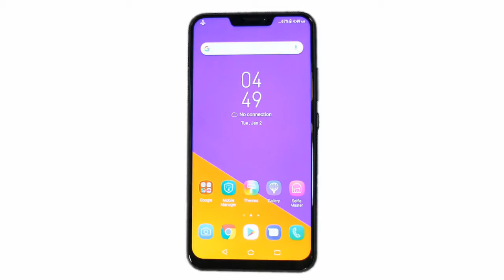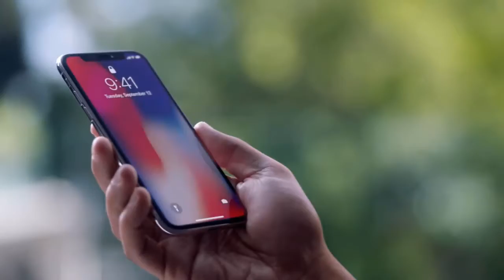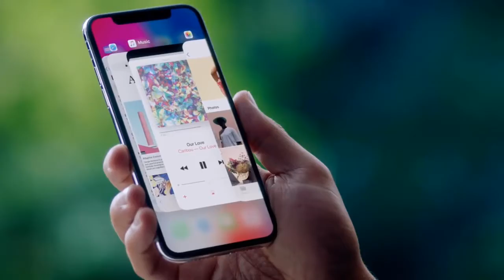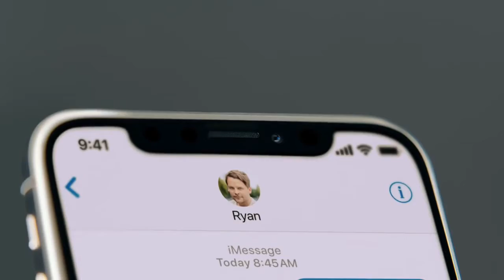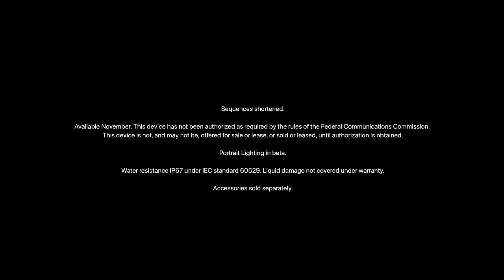Vivo V9 Vs iPhone X